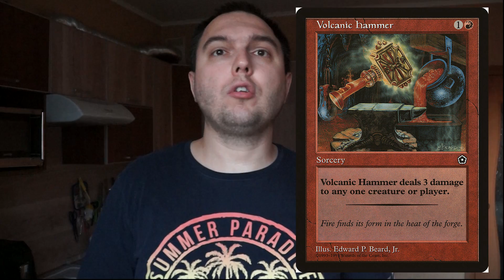About my English and some facts about me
Hello! Today we will talk about how I fell in love with English and how I got to know it.